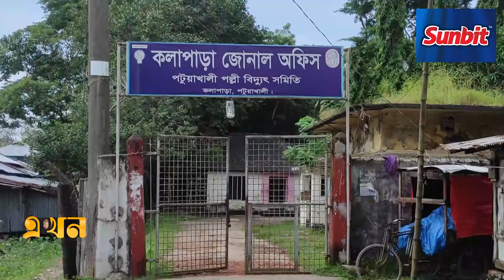অব্যবস্থাপনা ও সমন্বয়হীনতায় চিকিৎসা সেবা বঞ্চিত লাখো মানুষ | Kalapara News | Ekhon TV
Our Office Address:
EKHON TV
City Park Lane
19, Hatkhola Road, Wari
Dhaka-1203
Bangladesh